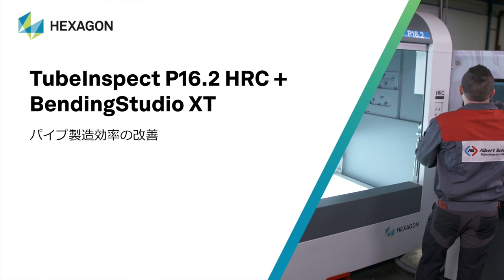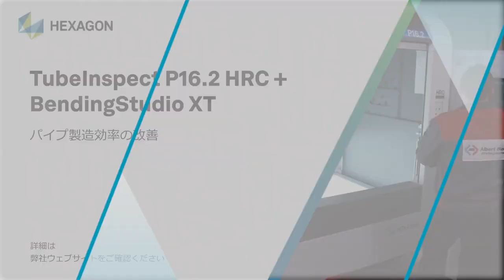パイプ製造効率の改善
私たちは、ドイツAlbert Biebl GmbH iを訪れ、BendingStudio XTソフトウェアとTubeInspectソリューションで、より高速の測定、より高い精度を達成し、測定課題をどのように克服しているか取材しました。